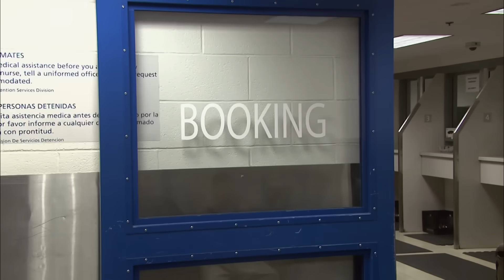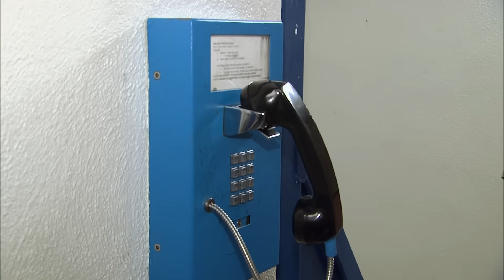Belligerent Woman Gets Restrained for Fighting with Officers (JAIL)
Officers are forced to send a woman to the restraint chair for fighting back. A man gets arrested for public intoxication and kicking a police officer. Plus, a man is caught with drugs in his pocket.